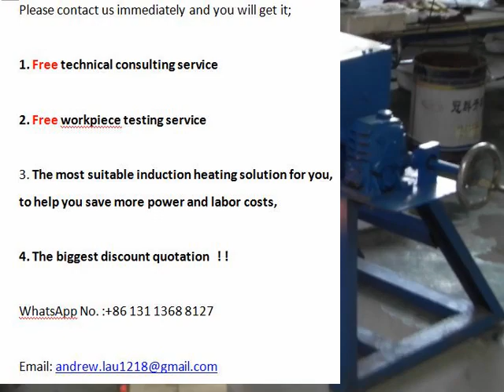High vacuum degree Horizontal galanizing vacuum distillation furnace